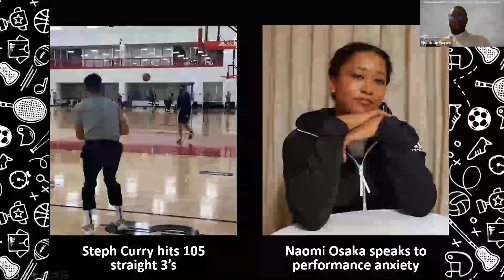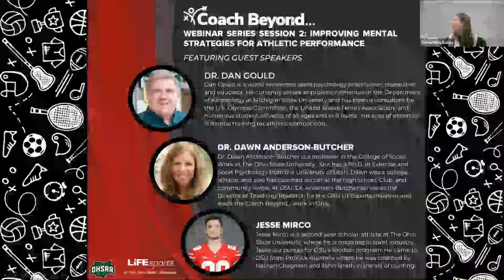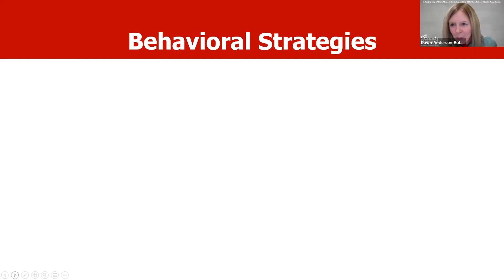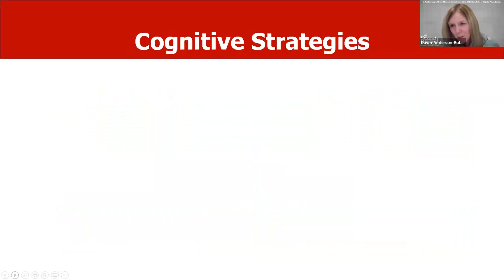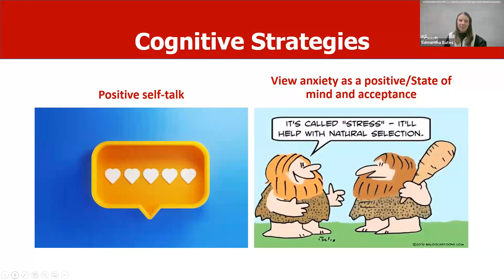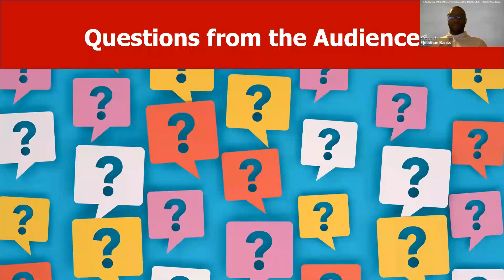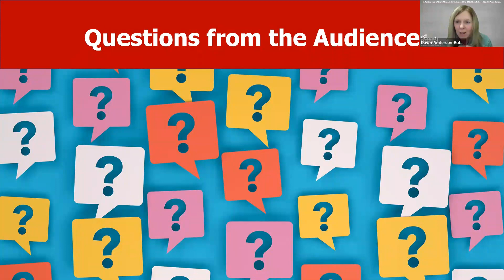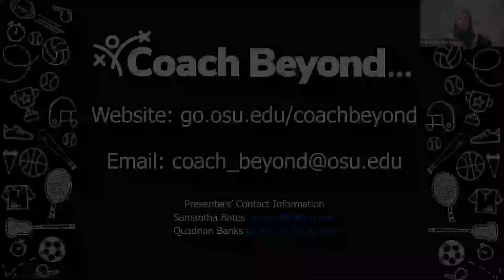Coach Beyond... webinar series 2: Improving mental strategies for athletic performance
We are joined by world-renowned sport psychologist Dr. Dan Gould from Michigan State University, lead of the Coach Beyond... movement Dr. Dawn Anderson-Butcher, and the punter for The Ohio State University Football Team Jesse Mirco. They shared with us their expertise on mental strategies coaches can utilize and teach to improve individual and team performance.

This has been made by the LiFEsports Initiative and cannot be used for proprietary purposes without written consent.